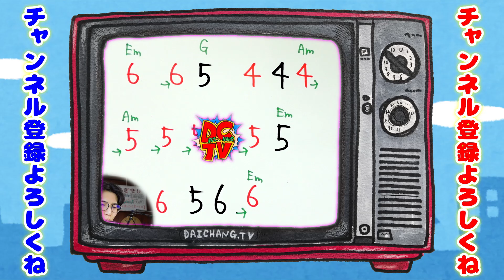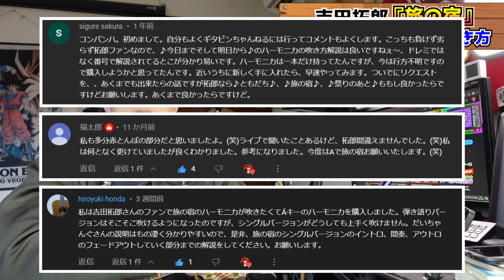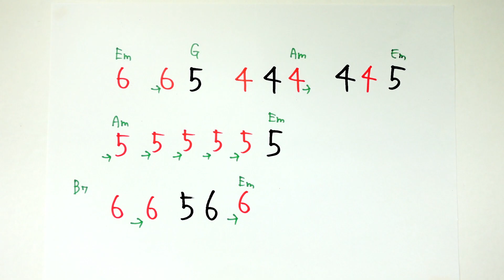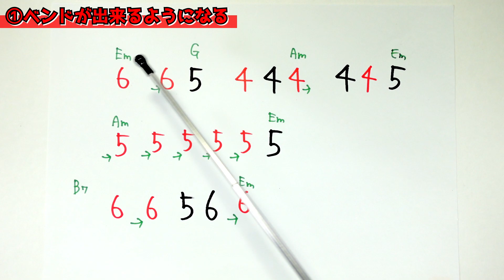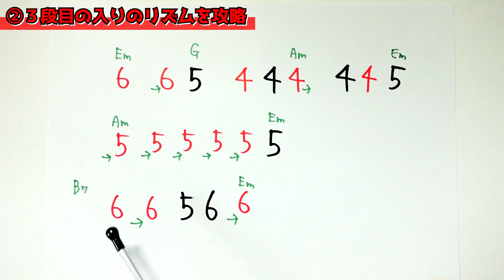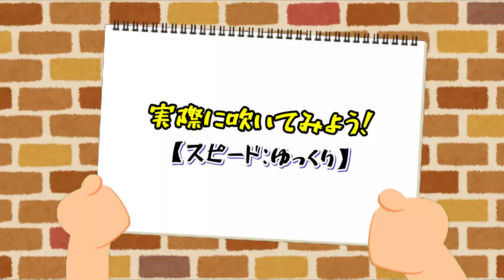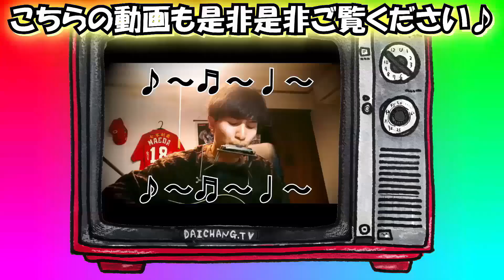【ハーモニカ/吹き方】『旅の宿/吉田拓郎』イントロ/ブルースハープ/TOMBO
00:00 CM
00:38 はじめに/曲紹介/リクエスト者紹介
04:18 使用ハーモニカについて
06:11 ハーモニカの吹き方の説明
08:40 実際に吹いてみよう【スピード：ふつう】
09:04 実際に吹いてみよう【スピード：ゆっくり】
09:37 実際に吹いてみよう【スピード：かなりゆっくり】
10:24 おわりに
今回は吉田拓郎さんの『旅の宿』の
イントロのハーモニカの吹き方の解説をさせて頂きました✨

リクエスト下さいました『sigure sakura』さん
『福太郎』さん、『hiuroyuki honda』さん
コメント・リクエストありがとうございました🎵

この動画が３名の方をはじめ、
吉田拓郎さんファン、ハーモニカ好きの方の
力になりますように願いを込めて✨
【人気の初心者向けハーモニカ練習講座】
【使用させて頂いている音源・BGM・動画素材】
『フリーBGM（音楽素材）無料ダウンロード｜DOVA-SYNDROME』様
『クラシック名曲サウンドライブラリー』様
【☟プロフィール】
🌟だいちゃんぐ(vocal/chorus/guitar/harp/tambourine/pianica/camera/illustration/edit)

🌟しょうちゃんぐ(vocal)